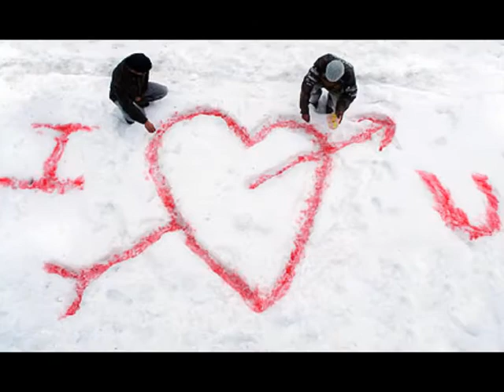You're Leaving - version by Ewan McIntosh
This is my remake of the song 'you're leaving' - Originally Written, Arranged and Produced by Gary Mudbone Cooper and Ron Dunbar for Parlet.
This is my version of this classical old time hit, by Ewan McIntosh.

Vox -
Ewan McIntosh - Vocals (second verse + outro)
Marcia Wilkes- Lead Vocal (first verse + chorus + outro)
Hugo Abisset- Rapper (bridge + outro)

Musicians -
Ewan McIntosh - Bass guitar / Drum machine
Scotty Cruickshank - Guitar
Callum Peterkin - Keys
Colin Austin - Sax (tenor)
Laura Henry- Sax (alto)
Sandy Duthie - Trumpet

Produced by Tristan Page & Ewan McIntosh